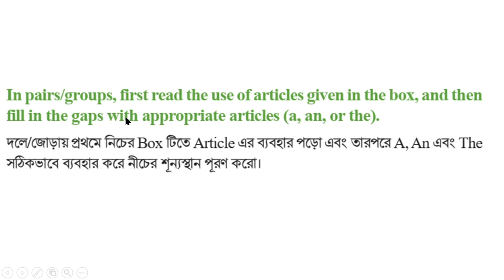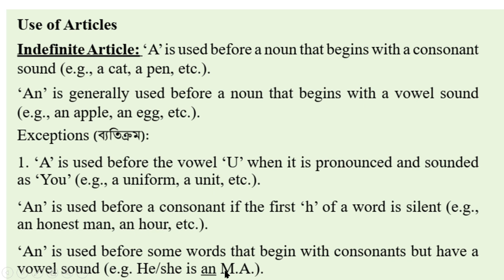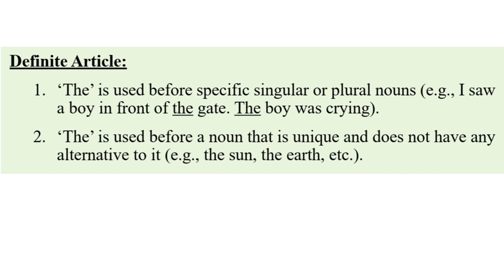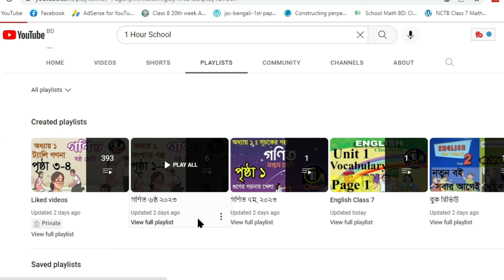English Class 6 Unit 3 Lesson 3.5 Page 25, English Class 6, 2023, Class 6 English new curriculum 23